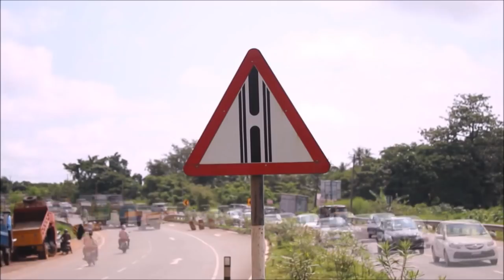Rasthe Ramayana a Short Film by Sagar Rai & Team Manglore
Short Film Competition Organised by Rotary Club Brahmavara( Zone 3 RI Dist 3182) about Road Safety